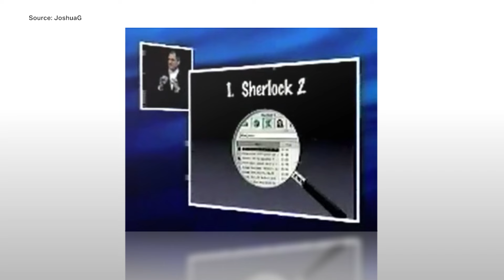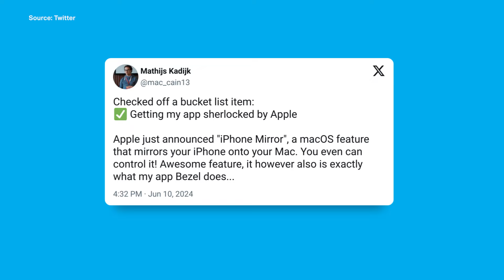Apple sherlocks third-party apps like 1Password and TapeACall | TechCrunch Minute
It’s that time of year again where we get to see what apps Apple is sherlocking, which is how some folks refer to the moment when Apple releases a new feature that does the same thing as an existing third-party app. The term comes from a file search app called Sherlock, which Apple released more than 20 years ago, making a similar app called Watson redundant. (Not subtle!) There are a handful of apps that may be stressed now that their function is going to be a part of ios 18.